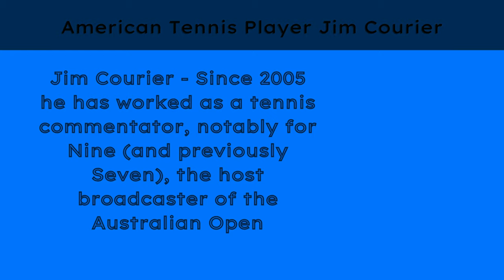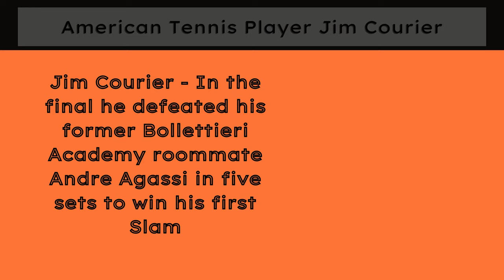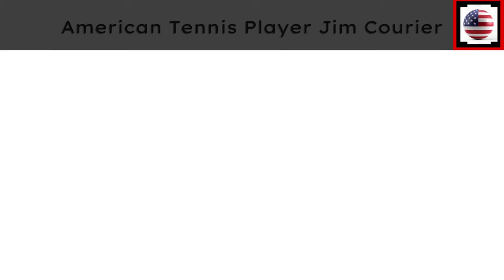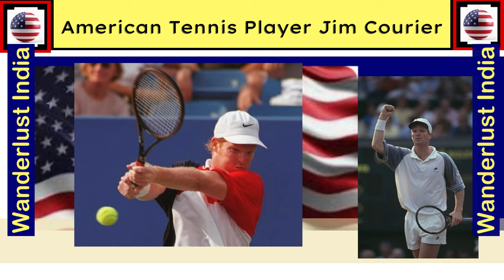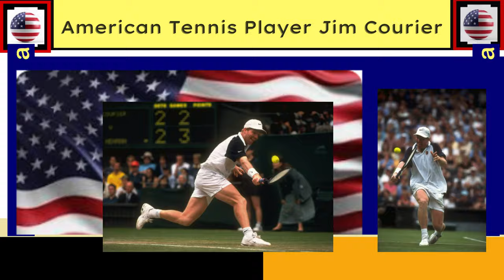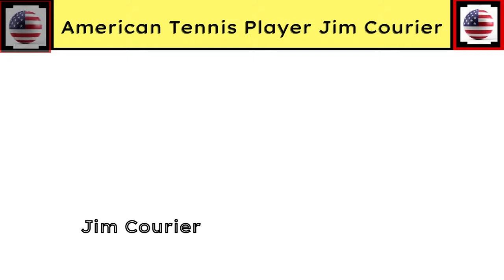Jim Courier - American Tennis Player _Wanderlust India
Web HTTP Access:
Yofan ID
yo.fan/mindjockey57